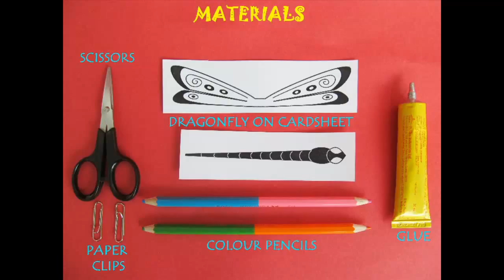Dancing Dragonfly | Gujarati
Before you can balance this dragonfly you will have to make one. Draw and cut the body and wings of the dragonfly on a card sheet. Then decorate the wings using colored crayons. Apply a little bit of glue to the center of the wings and stick the body. Only the head and eyes will be in the front. On reversing you can see the rear view of the dragonfly. Attach two paper clips on the two main wing tips of the dragonfly. Bend the head and eyes downwards and curl the tail upwards. Bend the wings below. This trimming will help in distributing the weight of the dragonfly. Now place the nose on your fingertip and the dragonfly will balance beautifully. On giving it a little twirl it will keep moving and dancing. Make a stand from a water bottle and an old pen. Perch the dragonfly on the back of the pen. On giving the dragonfly a sideways push it will keep spinning in circles. On tapping its tail it will keep dancing for a while. This work was supported by IUCAA and Tata Trust. This film was made by Ashok Rupner TATA Trust: Education is one of the key focus areas for Tata Trusts, aiming towards enabling access of quality education to the underprivileged population in India. To facilitate quality in teaching and learning of Science education through workshops, capacity building and resource creation, Tata Trusts have been supporting Muktangan Vigyan Shodhika (MVS), IUCAA's Children’s Science Centre, since inception. To know more about other initiatives of Tata Trusts, please